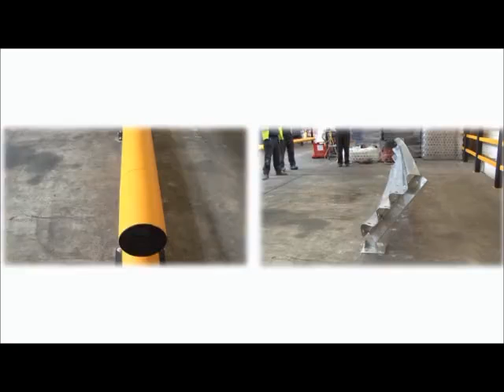Steel 비교 테스트